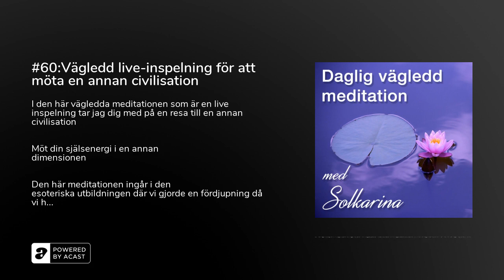#60:Vägledd live-inspelning för att möta en annan civilisation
I den här vägledda meditationen som är en live inspelning tar jag dig med på en resa till en annan civilisation

Möt din själsenergi i en annan dimensionen

Den här meditationen ingår i den esoteriska utbildningen där vi gjorde en fördjupning då vi hade tid över